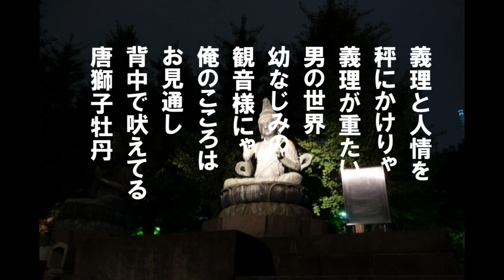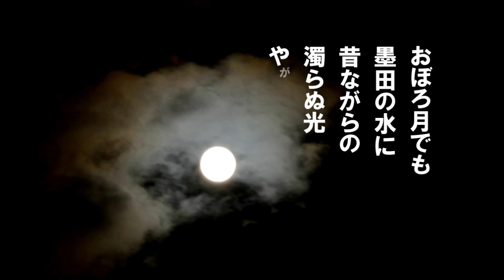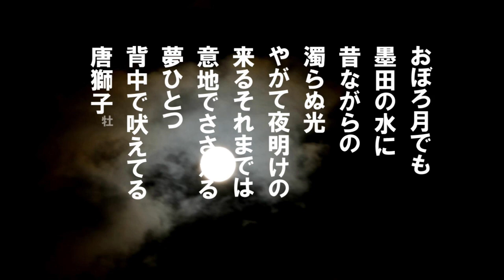「唐獅子牡丹」歌詞あり ヒロとルカ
昭和42年歌われた高倉健のヒット曲。
日本映画「昭和残侠伝」主題歌として作られた。
美空ひばり、藤圭子等がカバーしている。